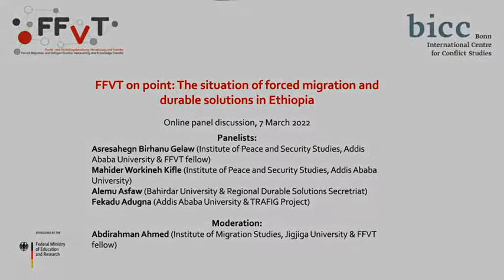Forced Migration and durable solutions in Ethiopia – Online Discussion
Online Discussion “The situation of forced migration and durable solutions in Ethiopia” in context of the discussion format “FFVT on point”. The event took place on 7 March 2022.

Panelists:
Asresahegn Birhanu Gelaw (Institute of Peace and Security Studies, Addis Ababa University & FFVT fellow)
Mahider Workineh Kifle (Institute of Peace and Security Studies, Addis Ababa University)
Alemu Asfaw (Bahirdar University & Regional Durable Solutions Secretriat)
Fekadu Adugna (Addis Ababa University & TRAFIG Project)

Moderation:
Abdirahman Ahmed (Institute of Migration Studies, Jigjiga University & FFVT fellow)